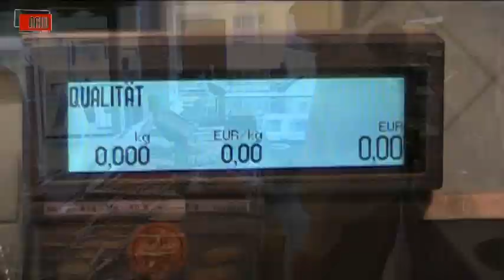Berufscheck: Fischfachgeschäft und Restaurant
Es gibt jede  Menge Arten von Fisch. Viele davon gibt es bei Fisch Schälte zu kaufen.